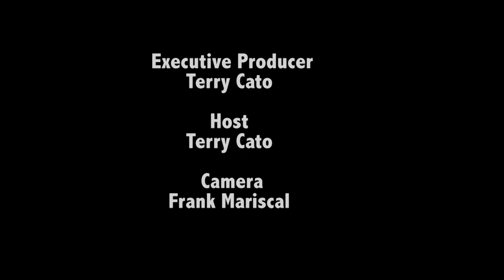Real Talk w/Terry: Silicon Valley NAACP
Host, Terry Cato interviews the 2nd Vice President of the San Jose Silicon Valley Branch of the NAACP. They discuss the history and mission of the organization and much more.